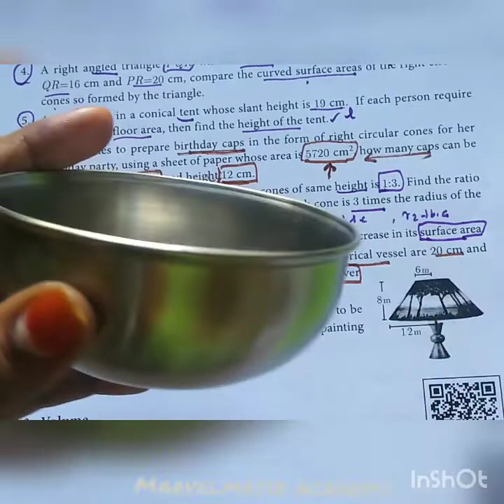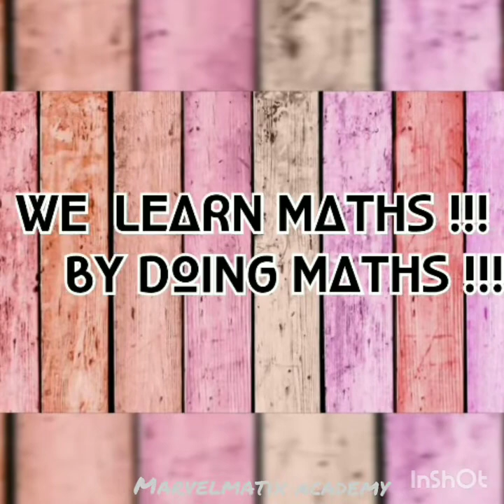Maths class 10 solutions ICSE chapter 7 Mensuration Exercise 7.1 Question (8 &9) Tenth Maths tamil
10th maths samacheer syllabus 2019 Mensuration Exercise 7.1 question (8 & 9)

Chapter-3.